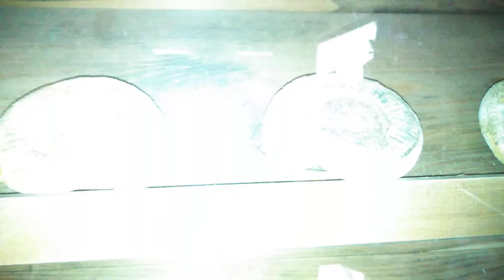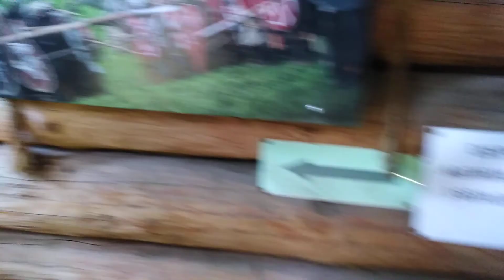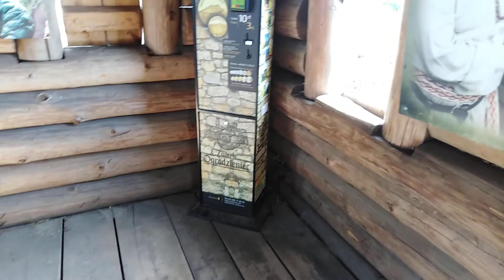Gród Birów wystawa🧐